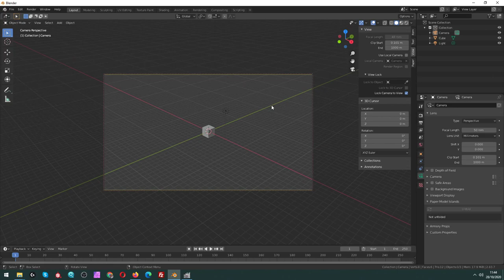Clipping della camera e della 3d view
Il clipping è un parametro della camera e della 3d view che regola la sparizione degli oggetti in base alla distanza o vicinanza.